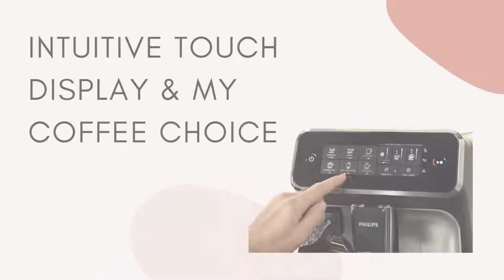Philips 3200 Series Fully Automatic Espresso Machine Review Everything You Wanted To Know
Product description
Style:Espresso Machine w LatteGo
Philips 3200 Series fully automatic espresso machine w/ LatteGo, Black. Frequency: 60 Hz.

Philips 3200 Series Fully Automatic Espresso Machine w/ LatteGO
LatteGo, the fastest to clean milk system ever
Easily make aromatic coffee varieties like Espresso, Coffee, Cappuccino and Latte Macchiato at the touch of a button. LatteGo tops milk varieties with silky smooth froth, is easy to set up and can be cleaned in as little as 15 seconds

Specifications
Beverages: Espresso, Hot water, Cappuccino, Coffee, Latte Macchiato, Americano
Milk Solution: LatteGo
User Interface: Touch screen display
Product dimensions: 246x371x433 mm
3 Aroma Strength Settings
12 Adjustable Grinder Settings
3 Temperature settings
Adjustable Coffee and Milk Length

5 aromatic coffees
Enjoy your favourite coffees for your special moments. Whether you crave for an espresso, a coffee or a milk based recipe, your fullyautomatic espresso machine delivers a perfect in-cup result with no hassle and in no time!

LatteGo milk system - 2 parts, no tubes milk system
Top your coffee off with a silky-smooth layer of milk froth. The LatteGo mixes milk and air at high speed in the round frothing chamber, then adds a splash-free, creamy layer of milk froth to your cup at just the right temperature.

Our 2 parts milk system has no tubes or hidden parts and can be cleaned in as little as 15 seconds under tap or in the dishwasher

Intuitive touch display & My Coffee Choice
Our intuitive touch display allows you to easily select your favorite coffee.

Adjust the strength and quantity of your beverage with the My Coffee Choice menu. Easily choose from three different settings to suit your preferences

12-step grinder adjustment
Our durable ceramic grinders can be adjusted in 12 steps, so you can turn your beans into anything from ultra-fine powder to coarse grindings

100% ceramic grinders
Our grinders are 100% pure ceramic: extremely hard and precise, so you can enjoy fresh aromatic coffee, for at least 20.000 cups.

AquaClean filter
The AquaClean water filter ensures you make the most out of your fully automatic coffee machine. By changing the filter at machine request, you will not need to descale your machine for up to 5000 cups, while enjoing clear and purified water. Once AquaClean is installed in your coffee machine, the descaling notification alarm is automatically deactivated.

Product information
Package Dimensions 20.16 x 20 x 12.2 inches
Item Weight 21.1 pounds
Manufacturer Philips Kitchen Appliances
ASIN B07VFY4MXM
Country of Origin Romania
Item model number EP3241/54
4.5 out of 5 stars
#2 in Super-Automatic Espresso Machines
Date First Available July 19, 2019